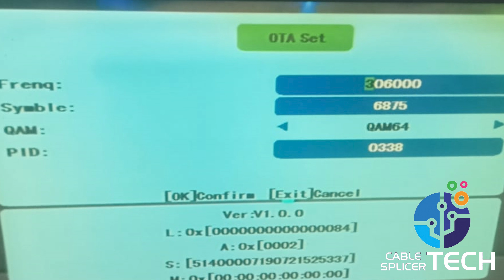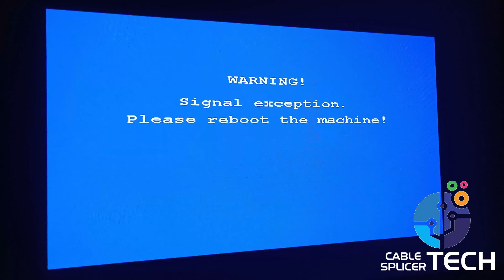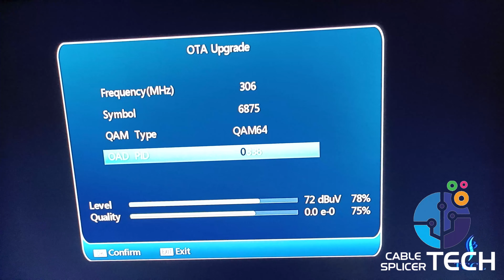TCCL Set Top Box Software Update issue problem solved | OTA Upgrade | USB Update | Manual Update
☑️ Check out this video tutorial on how to fix the TCCL settopbox software update problem.

☑️ டி‌சி‌சி‌எல் செட்டாப்பாக்ஸ் சாஃப்ட்வேர் அப்டேட் பிரச்சனையை சரி செய்வது எப்படி என இந்த வீடியோவில் தொகுப்பில் காணுங்கள்